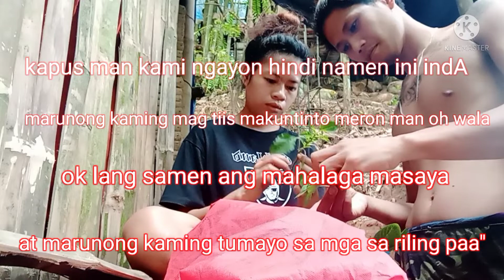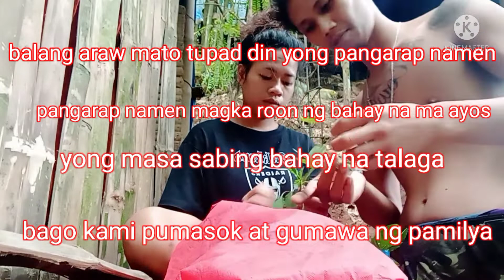Tawa at Kilig-Kulot vlog Nautybrothers